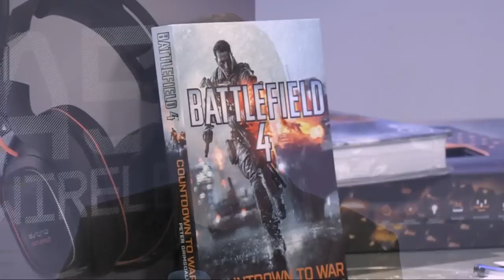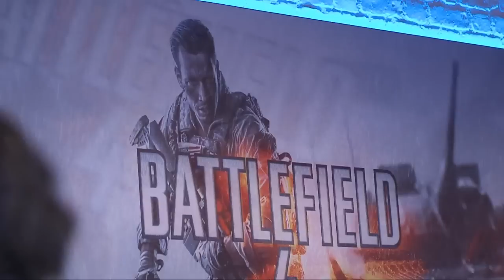Fnatic vs. InFamouS - Group A - ESL One Finals Spring 2014 - Battlefield 4